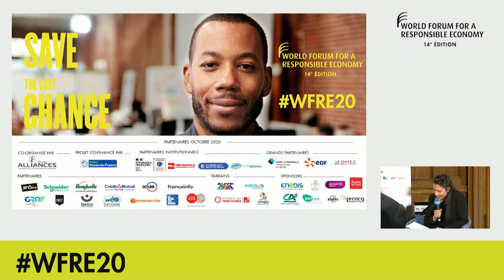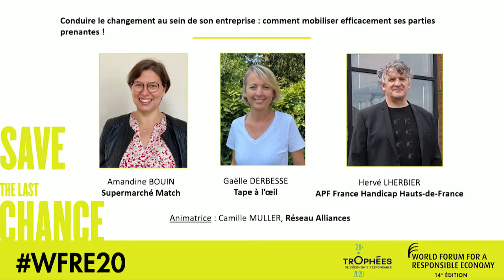Conduire le changement dans son entreprise : comment mobiliser efficacement ses parties prenantes !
World Forum for a Responsible Economy 2020

La RSE est avant tout une aventure collective. C’est pourquoi il est essentiel d’impliquer l’ensemble des parties prenantes de l’entreprise, et notamment les collaborateurs et les partenaires ! APF France handicap Hauts-de-France, Supermarché Match et Tape à l’œil vous apporteront leurs témoignages pour mobiliser efficacement et réussir la transformation RSE de votre entreprise !
Session co-organisée par Réseau Alliances

Intervenants :
-Amandine BOUIN, Supermarché MATCH
-Gaelle DERBESSE, Tape à l’œil
-Hervé LHERBIER, APF France handicap Hauts-de-France

Modérateur :
-Camille MULLER, Réseau Alliances